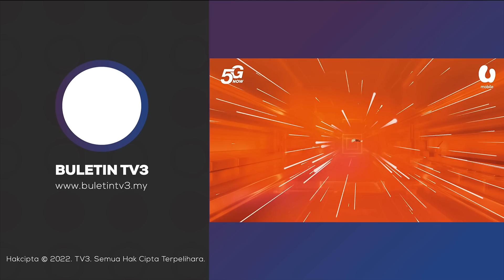PRU PADANG SERAI | Jangan Diskriminasi Negeri Kedah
Menteri Besar Kedah, Datuk Seri Muhammad Sanusi Md Nor mengingatkan Kerajaan Persekutuan untuk tidak mendiskriminasi negeri itu, hanya kerana ia negeri pembangkang.